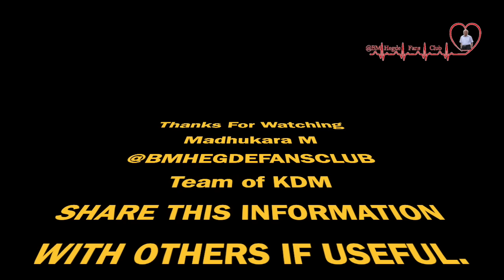Blood Pressure: 120/80 Who Said That? - Dr. B M Hegde